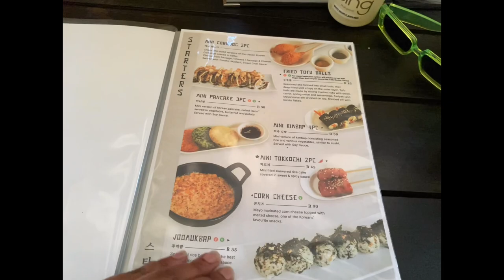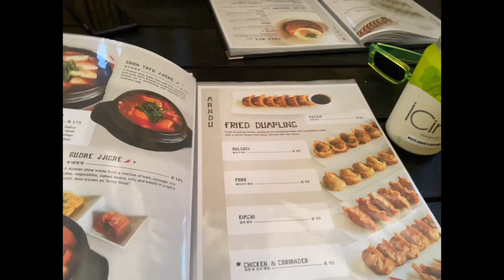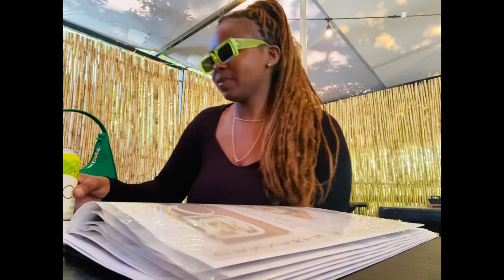Weekend Vlog: Bokke Day | Zakes Bantwini’s event | Tried out Korean BBQ for the first time